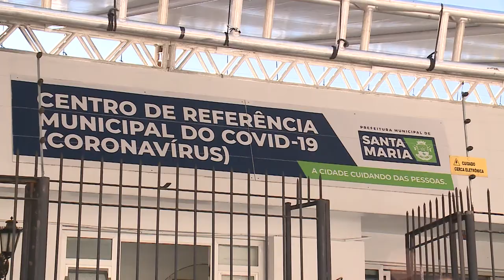Boletim | Presidente da Câmara visita Secretaria de Saúde